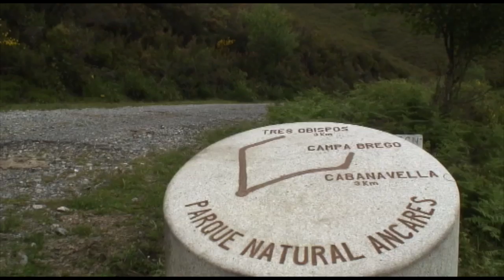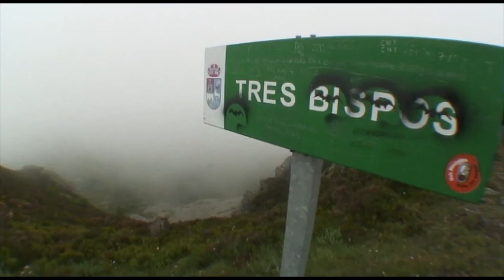OS ANCARES (Lugo - Galicia)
Óscar @sinanorak de Itineris acompaña a Toni Mestres (TNProduccions.cat) a conocer la 'Sierra de Los Ancares', uno de los espacios naturales más privilegiados y mejor conservados de Galicia.

Allí realizan en BTT (mountain bike) una conocida ruta: 'Los Tres Obispos'. A lo largo del camino, bosques de robles (carballos) y acebos (acivros), morrenas vestigio de un pasado glaciar, arquitectura popular íntimamente conectada con el entorno y un pasado 'castraxeso' que todavía se hace presente en cada rincón, acompañan al senderista y a nuestros cicloturistas, a lo largo de esta ruta de baja dificultad y de unos 15 Kms de largo (circular).

Gastronomía, deporte, naturaleza y cultura en uno de nuestros rincones favoritos de Galicia: Os Ancares